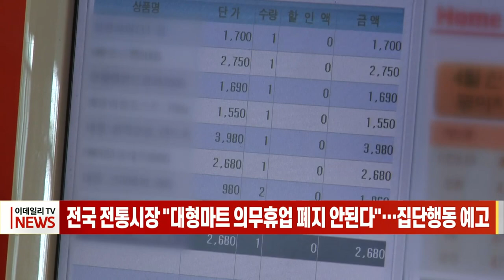전국 전통시장 "대형마트 의무휴업 폐지 안된다"… 집단행동 예고 (20220805)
전국상인연합회가 오는 8일부터 12일까지 전국 1천947개 전통시장에 마트휴업 폐지에 반대하는 현수막을 설치하겠다며  집단행동을 예고했습니다.
앞서 대통령실은 지난달 20일 '대형마트 의무휴업 폐지'를 우수 국민제안 10건 중 하나로 선정했습니다.
이에 맞서 전통시장 상인들이 대형마트 의무휴업 폐지에 반대하는 집단행동 예고에 돌입한 것입니다.
연합회 관계자는 "대형마트와 전통시장이 상생하자고 정부가 만든 법을 또다시 변경하겠다고 하는 것은 말이 안 된다"며 "코로나19로 가뜩이나 어려웠는데 대형마트까지 의무휴업을 폐지하면 영세 상인들은 도산 위기에 내몰리게 된다"고 말했습니다.